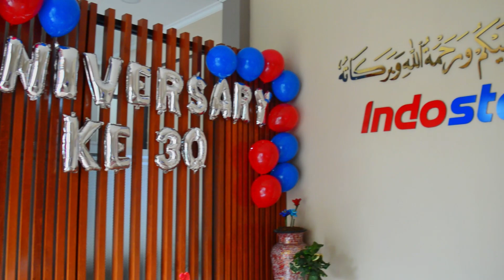Indostar 30th Anniversary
Jum'at 19 Januari 2024. Indostar merayakan 30 tahun dedikasi, inovasi, dan pertumbuhan. Bersyukur atas perjalanan dan pencapaian yang luar biasa. Selalu bersemangat sejak tahun 1994 untuk memberikan hasil terbaik kepada customer dan akan terus melakukan inovasi baru.

Inilah tiga dekade keunggulan dan bab-bab menarik yang masih akan terbuka. Salam dari kami tim yang luar biasa dan selalu dalam kekompakan.